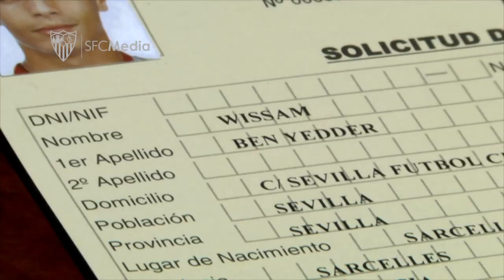¡Gracias, Wissam!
El delantero francés se marcha traspasado al Mónaco